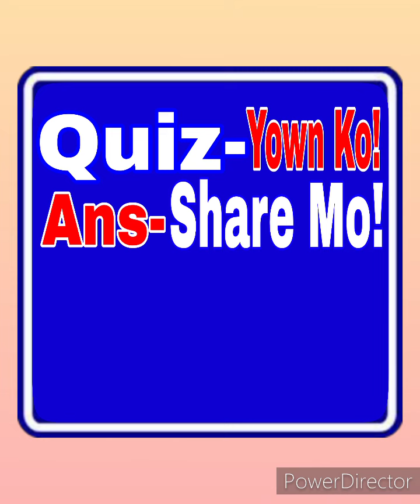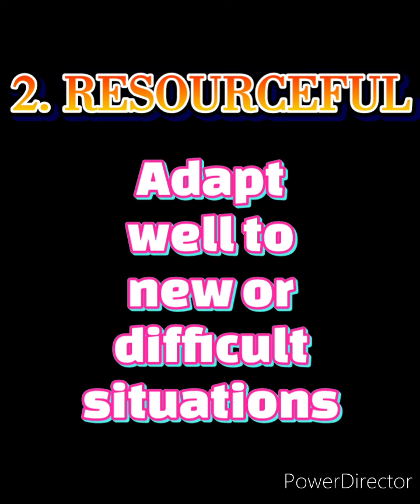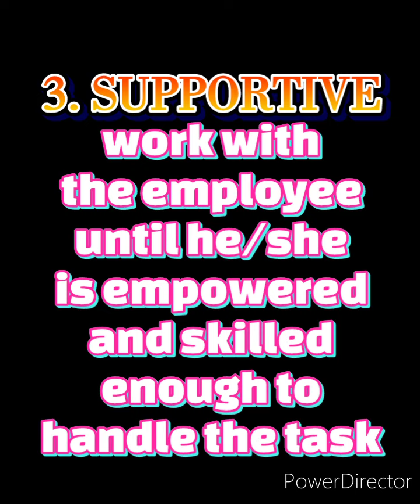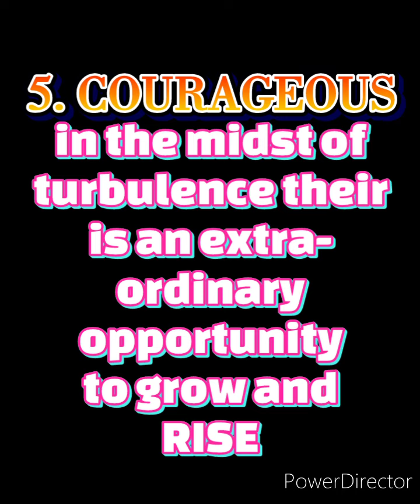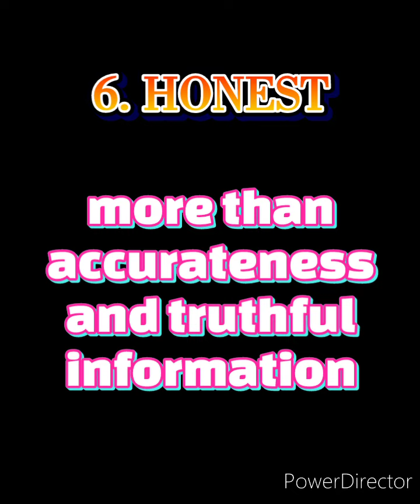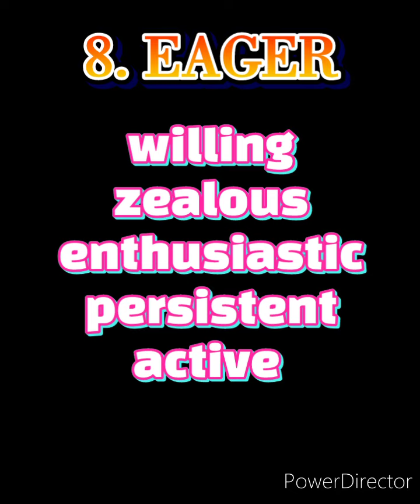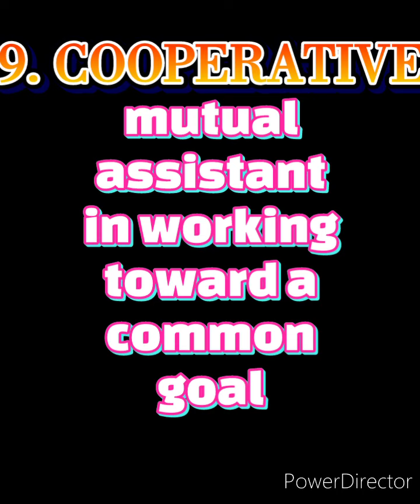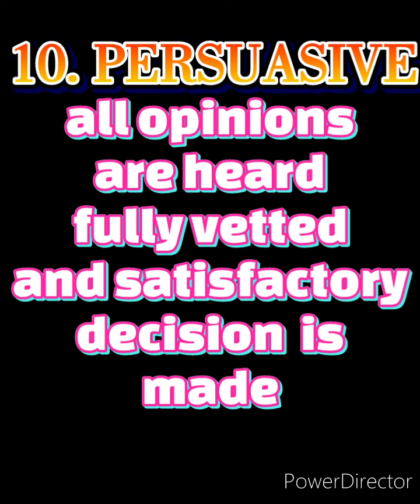Ten Good Characteristics of an Effective Leader | Leadership Ideas | Antiqueño nga Vlogger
10 CHARACTERISTICS OF A GOOD LEADER

￼Good Leader must be Assertive.
According to the Dictionary, the word Assertive means having or showing a confident and forceful personality.
-This type of leadership involves collaboration with people at all levels of the organization. For example, when trying to find a solution to an issue within their department, an assertive leader may reach out to their team to ask for their feedback. They can then make a confident decision about how to move forward.

￼Good Leader must be Resourceful.
Based on our source, the word resourceful means having the ability to find a quick and clever ways to overcome difficulties.
- Think of resourceful people as “full of resources,” or tools for coming up with solutions. They adapt well to new or difficult situations and they are able to think creatively. For example, Abyan Ben together with some of his subscribers went into an overnight camp. After a long day hike, they reach the campsite. But when Abyan Ben and his subscribers want to make fire to cook their food for lunch, nobody bring any ligther or matches. All of them are hungry and then Abyan Ben find some dried bamboo cuttings and rub it until it produces fire then they cook their food and did eat their lunch. Abyan Ben in that situation shows resourcefulness.

￼Good Leader must be Supportive.
When we say supportive it means providing encouragement or emotional help.
-Supportive leadership is a leadership style where a manager does not simply delegate tasks and receive results but instead supports an employee until the task’s completion. A major upside to supportive leadership is that the manager will work with the employee until he or she is empowered and skilled enough to handle tasks with minimal supervision in the future.
-  If you’re approachable and empathetic, then you’re probably a supportive leader. You show concern for employees, and you treat them with dignity and respect. Your employees, in turn, feel valued and cared for. In times of change, they trust you to help them manage uncertainty.

￼Good Leader must be Cheerful.
Cheerfulness is the most important leadership quality. Being cheerful means noticeably happy and optimistic. This is also mean joyful, lively, enjoyable, and glad.
-Being cheerful is a choice. It has long been understood to influence happiness at work and therefore productivity. The cheerful leader broadcasts confidence and capability; and good organisations instinctively understand this.

￼Good Leader must be Courageous.
“A courageous leader is an individual who's capable of making themselves better and stronger when the stakes are high and circumstances turn against that person,” says Harvard Business School Professor Nancy Koehn. “Most of our lives, we’re beset by crises. Courageous leaders are not cowed or intimidated. They realize that, in the midst of turbulence, there lies an extraordinary opportunity to grow and rise.”

Courageous leaders are able to create a culture of trust and respect, which makes those around them be prepared to follow them. This all creates a recipe for success, development and evolution within an organisation.

￼Good Leader must be Honest.
Honesty is the foundation of the relationships that we have to build, both with others on our team and with people outside the company. Honesty is how we build trust, and trust is necessary if we hope to work successfully with others. Within a team, people need to trust that the information they receive from others is accurate in order to do their jobs correctly, and that others are doing what is expected of them in order to complete the work. So as long as your team is honest with each other in their dealings, they will be able to work together and help one another achieve what you’ve set out for them.

￼Good Leader must be Altruistic.
Altruistic Leadership is defined as the guiding of others with the goal of improving their well-being or emotional state.
Altruistic leadership refers to leaders showing selfless concern towards the welfare of their subordinates.

￼Good Leader must be Eager.
 This leader did not waste the time Idling, He/She is wanting to do something.

When a person is Eager,  he/she is willing, Zealous, enthusiastic, persistent, active.

￼Good Leader must be Cooperative.
According to a dictionary cooperative means involving mutual assistance in working toward a common goal.

Cooperative leader is helpful and undivided.

A cooperative leader sees himself as a facilitator of a common goal, and seeks to share both the responsibilities and the rewards. Effective delegation of tasks and vision can spread the work load effectively and lead to efficient accomplishment of goals.

￼Good Leader must be Persuasive.
 Employees are treated as the most valuable resource of the company.
This leadership style also includes participative, collaborative, delegative and Laissez-faire styles.